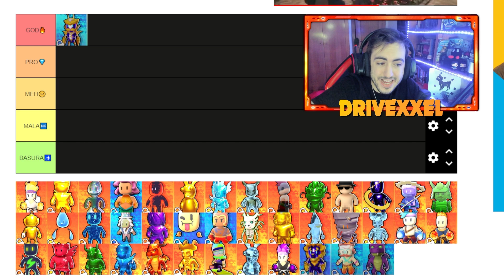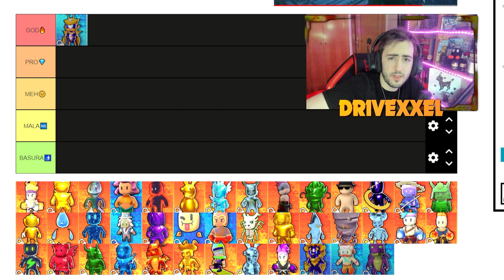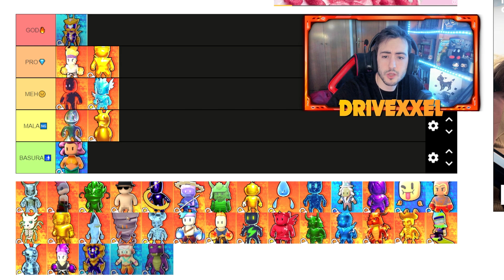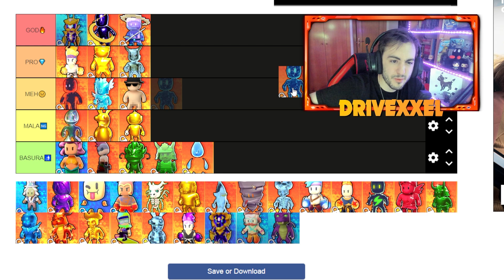💎TIERLIST DE SKINS MITICAS Y ESPECIALES DE stumbleguys❌ PARTE 1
❤️DA LIKE Y SIGUEME, ASI ME AYUDAS PARA HACER MÁS CONTENIDO DE STUMBLE GUYS❤️